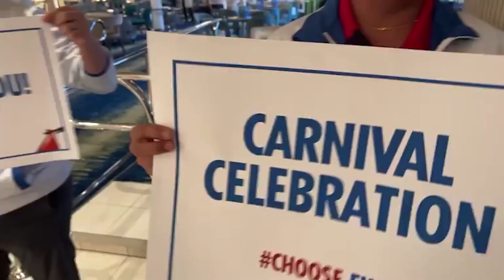CRUISE NEWS UPDATE: Carnival Passenger Rescue, Norwegian Crew, Dining Changes, Princess Ship & MORE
We've got a busy cruise news update for you this week across the major cruise lines, do stick around as we will get into those details on why the crew is not so happy with Norwegian Cruise Line, as a much-loved privilege is being taken away.

We've also got coverage on parking limits for Carnival passengers, Lobster changes for Royal Caribbean and Carnival, a cruise passenger rescue, and the final Princess Cruises ship finally returns to service.

FEATURED MUSIC
Music | "Ocean Love" by LiQWYD